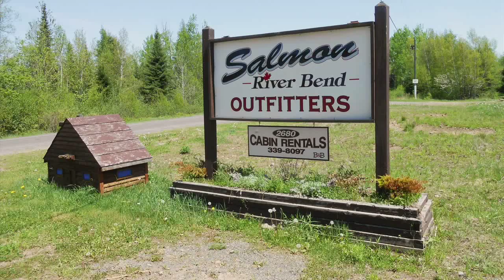Salmon River Bend Outfitters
Salmon River Bend Outfitters in New Brunswick, Canada is a must visit destination for Black Bear hunting.  The scenery is absolutely gorgeous, the bears are big and plentiful and the people and hospitality is top of the line.  Pulse Factor went up for a spring black bear hunt and saw first hand how great of an operation Salmon River Bend Outfitters really is.  Highly recommended for sure!  Not only do they offer Black Bear but if you draw a tag they will guide you on a Moose hunt as well.  Give a look at the video and be sure to call them immediately to for your fall Black Bear hunt.